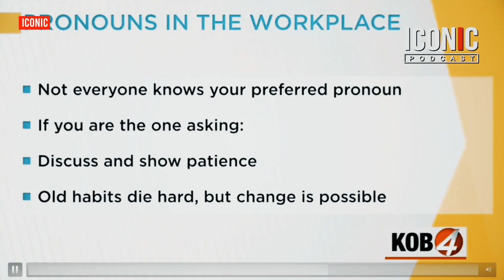Deliberate Dumbing Down of America | JE Show Highlights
The Jeremy Elliott Show is an offshoot the ICONIC PODCAST combing the CyVilan and GKF2 podcasts into one show. Enjoy!

Tragedy & Hope

The Anglo-American Establishment

On the Nature of Revolution (The Marxist Theory of Social Change) - Herbert Aptheker

Color, Communism and Common Sense - Manning Johnson

The Revolution Betrayed - Leon Trotsky

And Not A Shot Fired - Jan Kozak